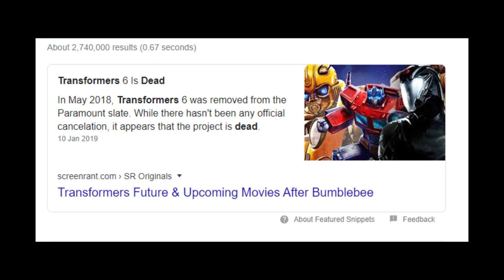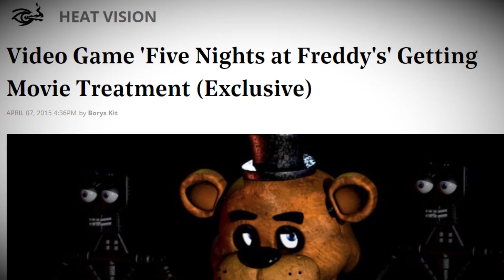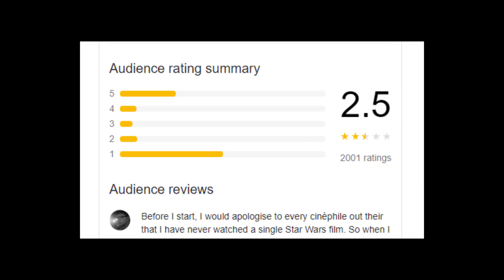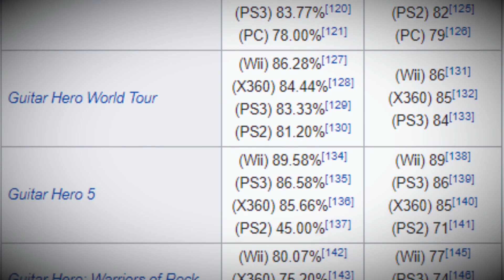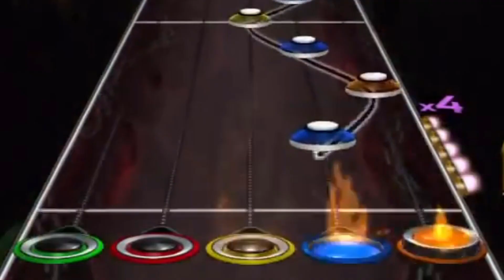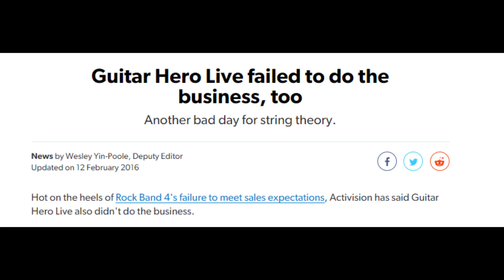Oversaturation ruins a franchise | TheAldroid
Till oversaturation do us part, old friend...

'Super Mario Bros. 3: Spade Slots/Memory Card Remix' by Super Brett Smith

Credits -
Edited by: TheAldroid & DoddleBoyo
'An Alternate Perspective' Theme composed by NootOfRoses

Dod's Twitter: @DoddleBoyo
Noot's Twitter: @NootOfRoses

How Oversaturation ruins a franchise by TheAldroid